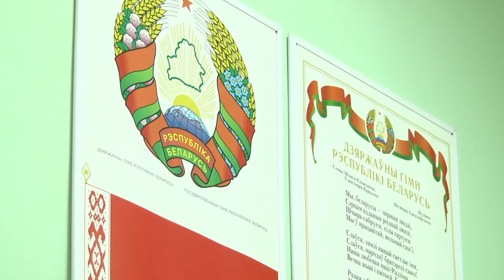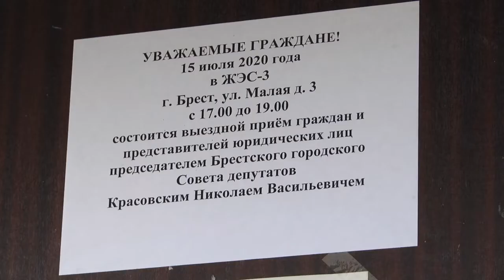2020-07-17 г. Брест. Выездной прием Н. Красовского. Новости на Буг-ТВ.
Прямые телефонные линии, личные и выездные приёмы граждан депутатами, по своей сути, выполняют задачи центров оперативного реагирования на проблемы, с которыми сталкиваются люди.  Насколько же результативна эта работа? Не проходит ли она впустую? Об этом поговорим в следующем сюжете. На днях выездной приём провёл председатель Брестского городского совета депутатов Николай Красовский. Место встречи с избирателями было выбрано не случайно: всё состоялась в ЖЭСе №3. Все подробности прямо сейчас.